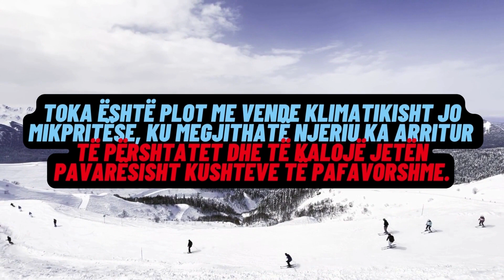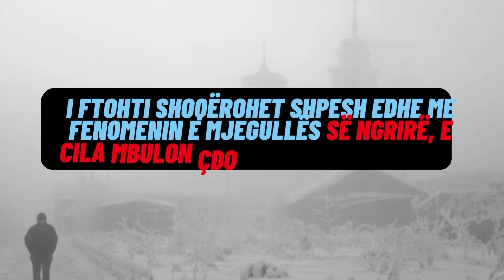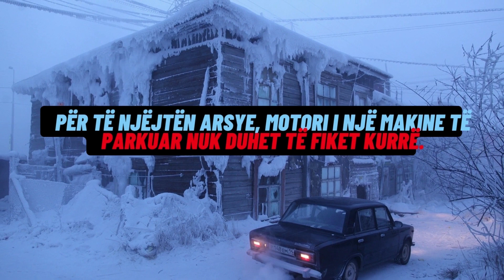Autentiko - Oymyakon vendi më i ftohtë në botë – 67 °C